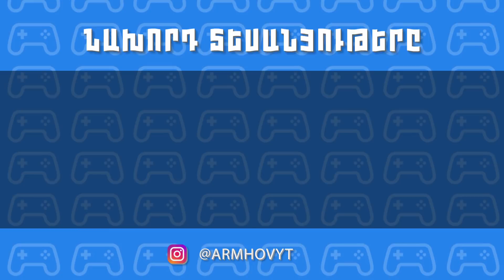ԱՆՆԿԱՐԱԳՐԵԼԻ ՍԻՐՈՒՆ ՎԱՅՐԷՋՔ ՇԱՏ ՄԵԾ ԱՆՆՈՐՄԱԼ ԱՎՏՈՆԵՐՈՎ! GTA Online Hayeren